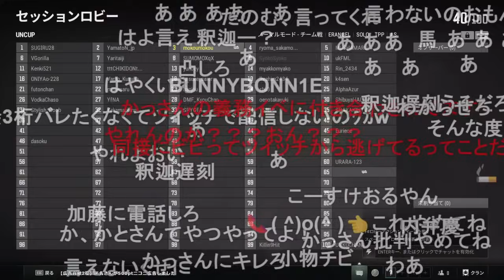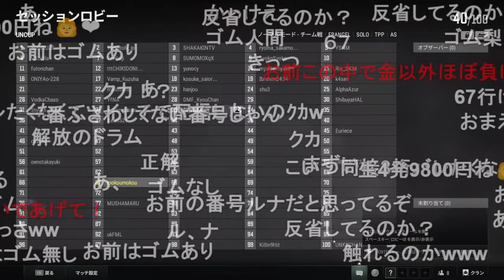おえちゃんの番号を笑ってたら思わぬカウンターを受け動揺しまくるもこう【2023/08/08】